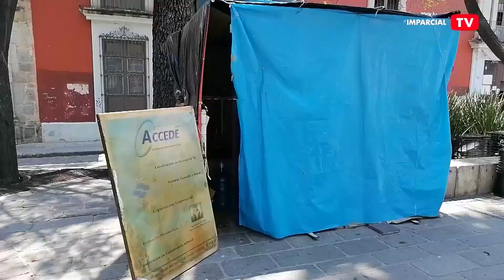Acoso sexual dentro de la policía municipal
Entérate | Se presentan casos de acoso sexual entre elementos de la policía municipal